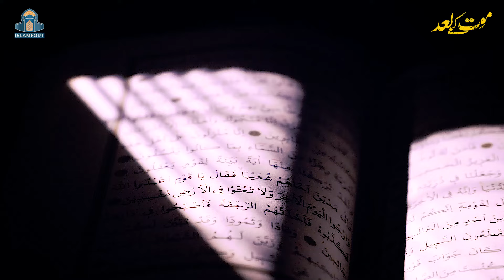Qayamat Ke Din Ke Naam!? || After the Death EP06 || Dr. Faraz Ul Haq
⚫ Names of the Day of the Judgment
🔄 After the Death || EP06

⚫ قیامت کے دن کے نام
🔄 موت کے بعد || قسط 06

⚖  قیامت کے دن کی ہولناکیاں!

⁉ قرآن وحدیث میں قيامت كے دن کے مختلف نام اور اس کی حکمتیں!؟

🛑 قیامت کے دن لوگوں کی کیا کیفیات ہوں گی؟

⚖ Doomsday horrors!

⁉ Different names of the Day of Resurrection in the Qur'an and Hadith and its wisdom!?

🛑 What will be the condition of people on the Day of Judgment?

🎙 Shaykh Dr. Faraz-ul-Haq